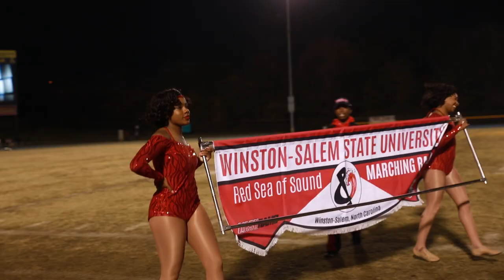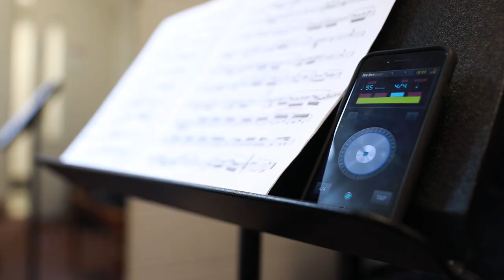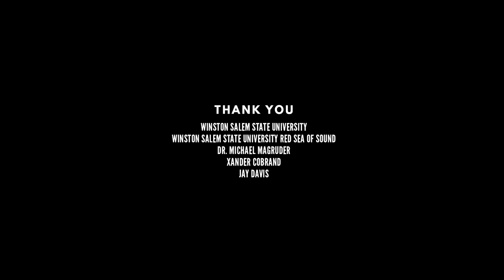Love, The Band - Tales of the American South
by Jeremiah Rhodes

Love, the Band is a documentary film about the importance of marching bands at Historically Black Colleges and Universities told through the lens of Xander Cobrand, a Winston Salem State University Red Sea of Sound member. Since the 1900’s, marching bands at historically black colleges and universities (HBCUs) have set the standard for showmanship, glamour, excellence, and extravagance. It is that tradition that motivates Xander and the rest of the band to pursue greatness every day in what they do. Being a part of this legacy is tough, but what it means makes it all worth it.

Produced by Morehead Planetarium and Science Center in collaboration with the UNC-Chapel Hill School of Media and Journalism.  Part of the Tales of the American South documentary series; films created by UNC-Chapel Hill students about the South.